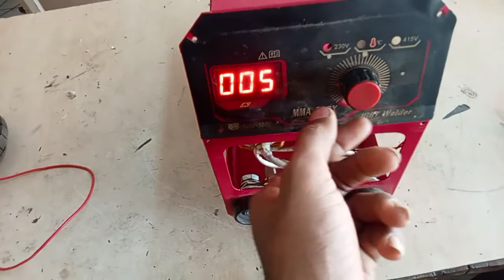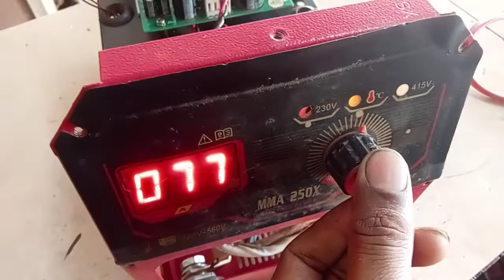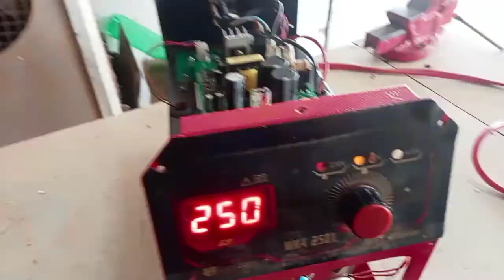machine MMA 250X igbt part 1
inverter welding machine MMA 250xIGB REPAIRING PART 1